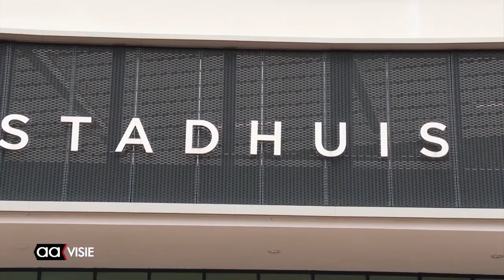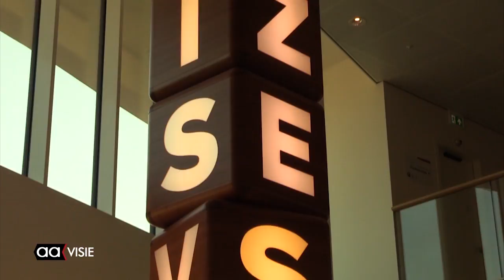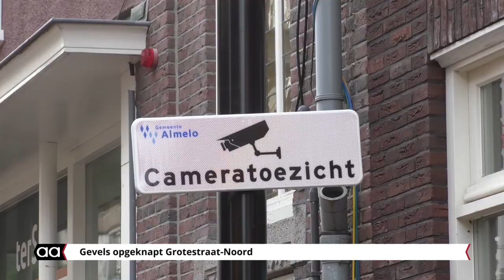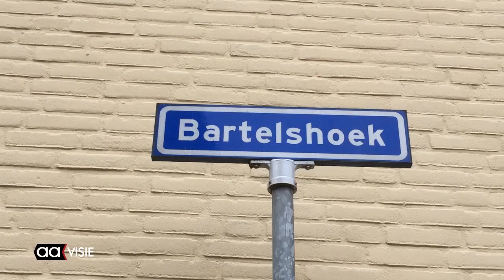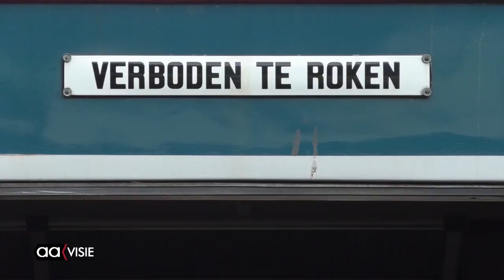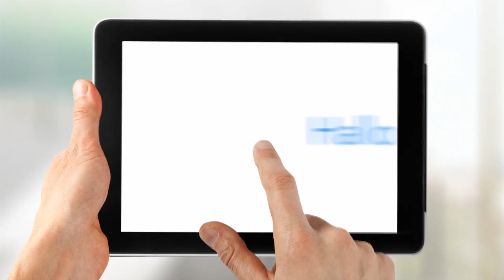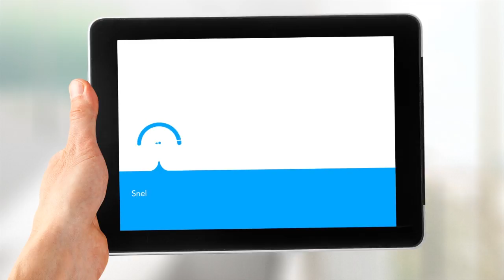Allemaal Almelo week 39, september 2017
Het weekjournaal van deze week met: Concept-begroting gemeente Almelo 2018, Bijeenkomst over afvalbeleid, Terugblik op de Almelo Allee, Schoolkorfbalfinales, Nieuw muurgedicht in de maak, Vertrek Blauwe Engel en nog veel meer...